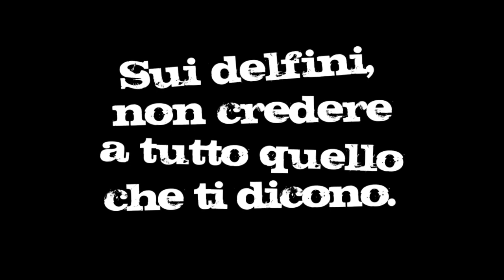Il delfino parlante!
Non credere a tutto quello che ti dicono sui delfini. Vai su e scopri qual è